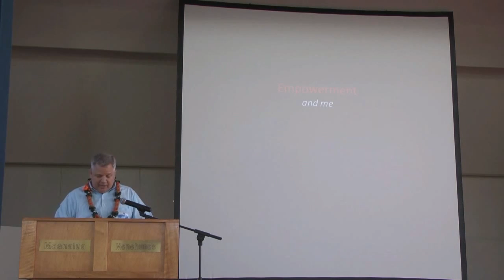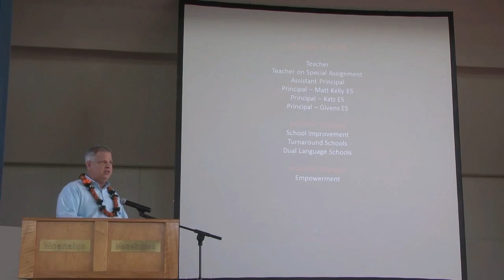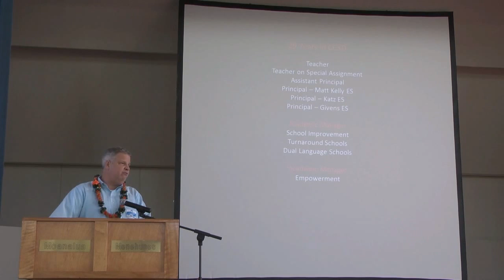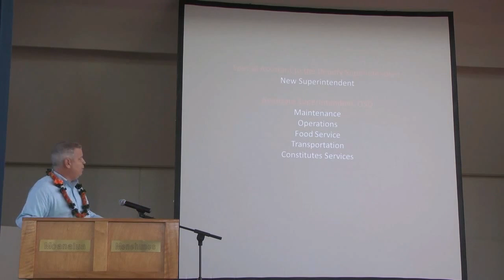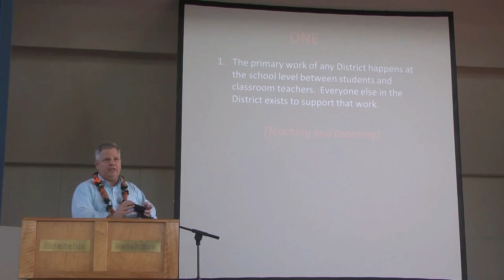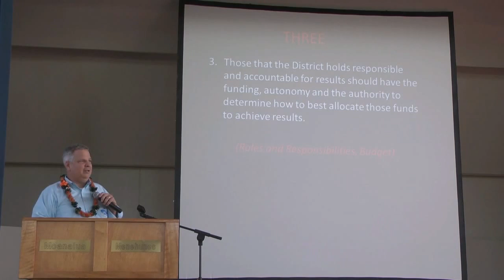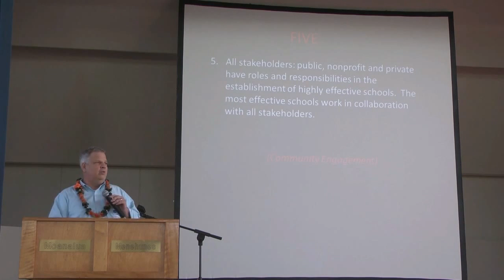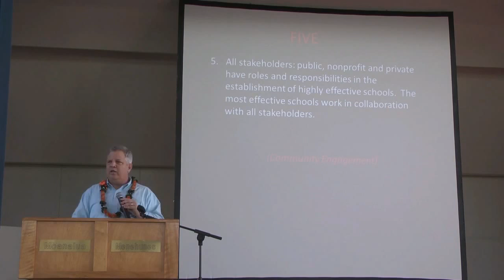Jeremy Hauser Associate Superintendent of Clark County School District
Lessons Learned from Clark County School District’s Journey to School Empowerment.   Clark County School District is the 5th largest public school district in the nation.    Clark County started with just two pilot schools and today has increased to more than 40 Empowerment Schools.   Many lessons were learned relating to core beliefs, implementation, per pupil funding, leadership, and change management.

Jeremy Hauser is the Associate Superintendent for Operations Services for Clark County School District.   He has served the Clark County schools for 29 years beginning in 1986. He began as a 4th grade elementary teacher, then moved on to become a special assignment teacher, assistant principal, principal (Matt Kelly Elementary School).  His passion and deep understanding for the work related to school empowerment lead to his appointment as Special Assistant to the Deputy Superintendent to implement school empowerment reform district wide through the “Empowerment Schools” program.